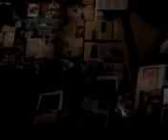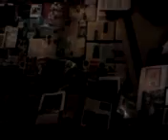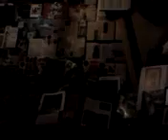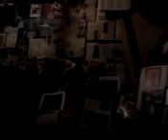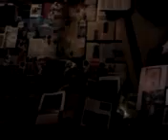DAMY RADĘ,GDY MAZUR ZA DORADZANIE NA STRONĘ PEPICZKÓW PRZEPĘDZIMY I PO LICHWIE!!!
CONCHITA WAVES RADIO EXTRA GDZIE NIE MA MIŁOŚCI,TO ŻADNA WIEDZA NIE MA WARTOŚCI//PUSTE I PRÓŻNE SŁOWA U LOCH NA ROZRODZIE 500+!!! PAŃSTWO DA//SPANIE ZA DARMO NAUKA ZA DARMO WSZYSTKO ZA DARMO,GDY LIDKA MUSIAŁA ODPRACOWAĆ KIEDYŚ,A DZIADUKI CHCĄ I CHCĄ//! DZIKA REPRYWATYZACJA MIESZKAŃ!/ZŁODZIEJE MIESZKAŃ//AFERA W WARSZAWIE!CWANIAKI MUSZĄ SPORO SIĘ UCZYĆ,ABY NABRAĆ KOGOŚ? TAK!!